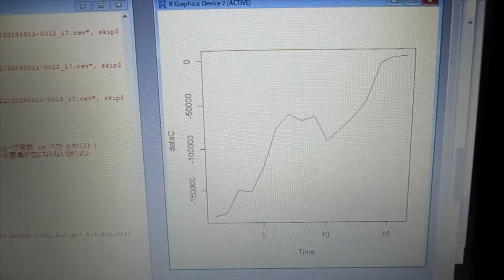‹統計的な考え方›を利用した「超音波技術（R言語）」 ultrasonic-labo